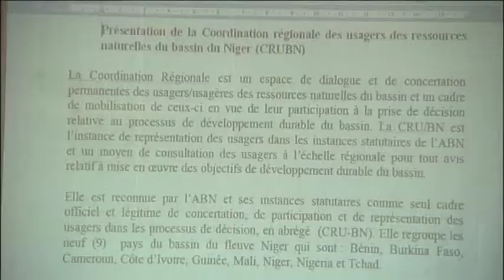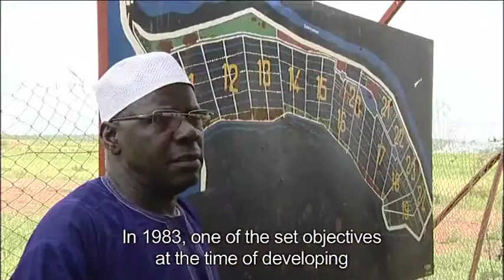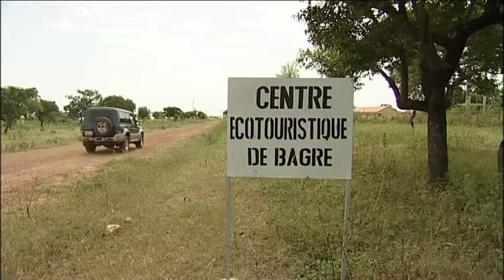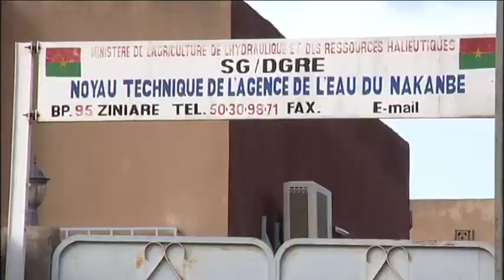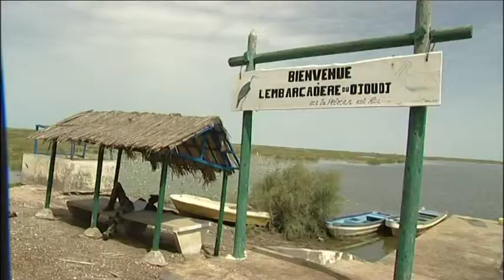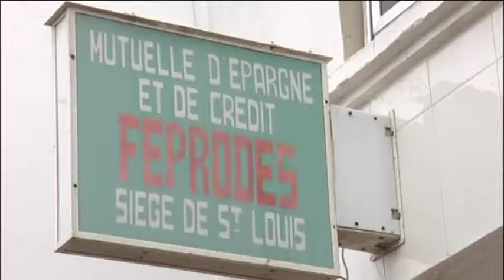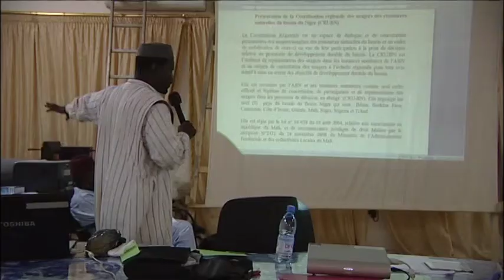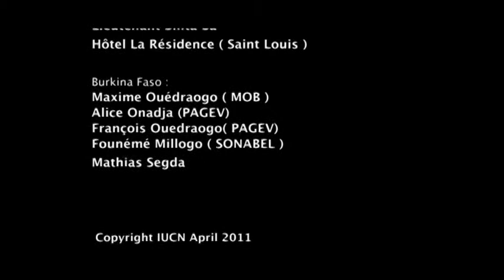Large Dams in West Africa – Building the dialogue